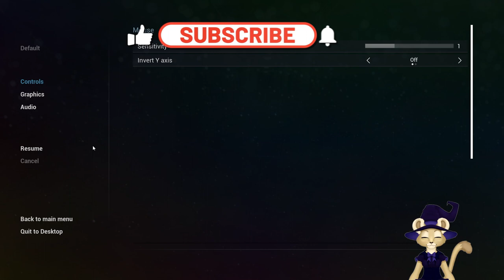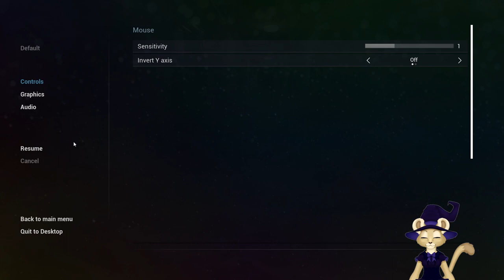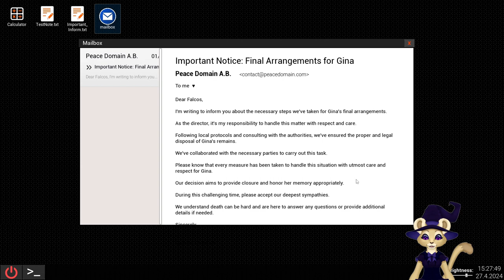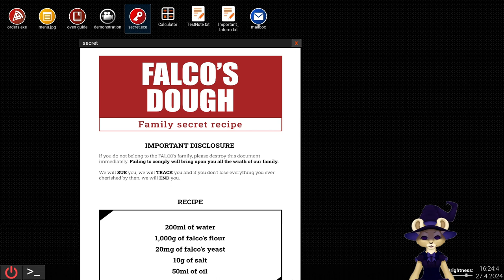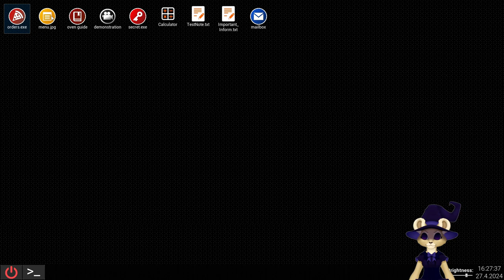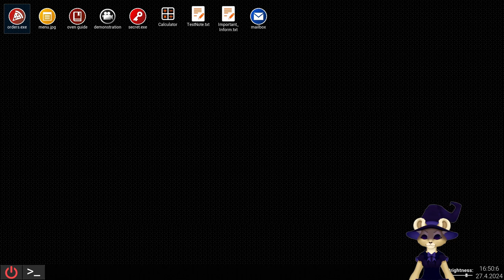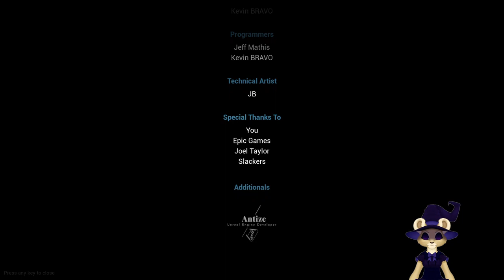Spooky Happenings At Tony's Pizza Joint Part 2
We work the night shift at a Pizza place and our father does not want us too. There is history at the pizza restaurant and we encounter some strange things.  This is part 2.